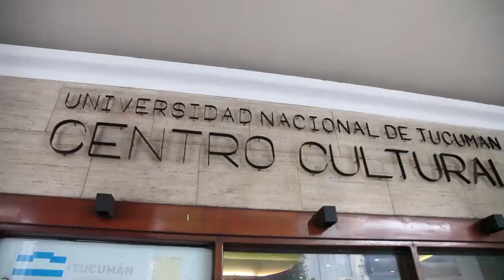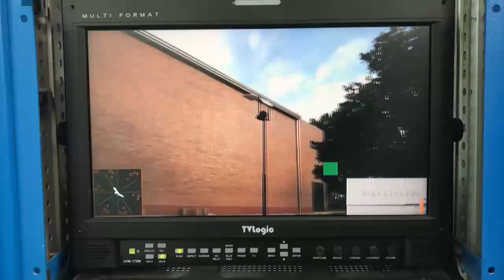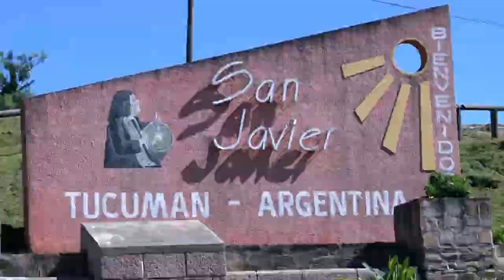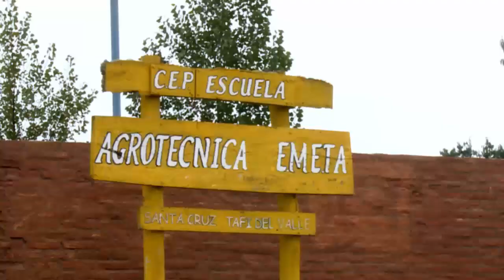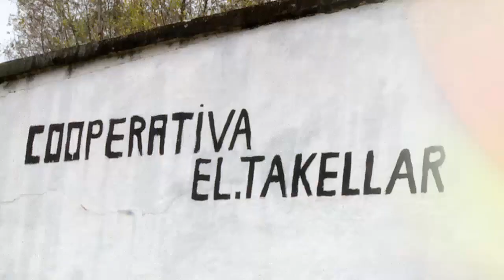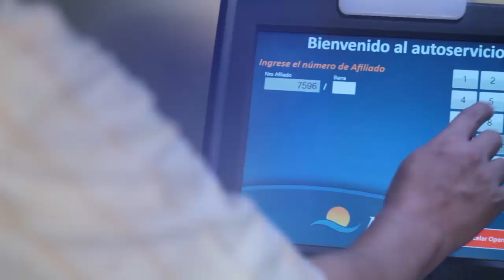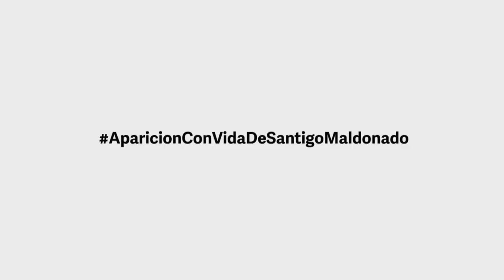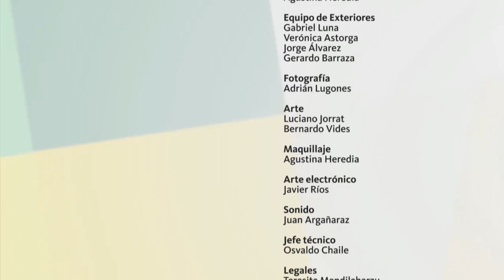UNTVisión Noticias Programa #4